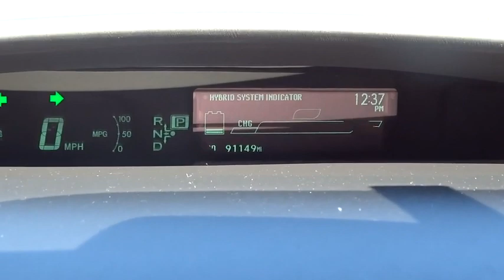2010 Toyota Prius Las Vegas, Henderson, North Las Vegas, San Bernardino County, NV 00451851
2010 Toyota Prius

Centennial Toyota
6551 Centennial Center Blvd